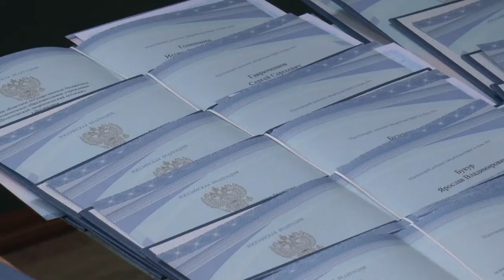Десна-ТВ: Вручение дипломов в Десногорском энергетическом колледже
Десногорский колледж кузница кадров рабочих специальностей близких к потребностям атомной промышленности. Мы расскажем вам, как педагоги колледжа прощались со своими питомцами.
Главный редактор: Евгения Коваль